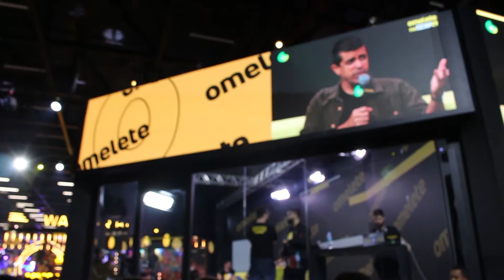OS ESTANDES DA CCXP 2019 - PARTE 1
Hoje mostramos um pouco mais da CCXP 2019 pra vocês.